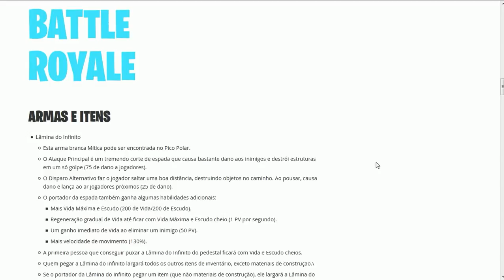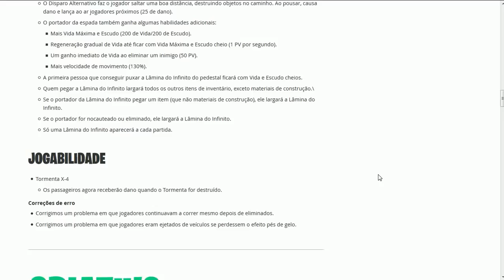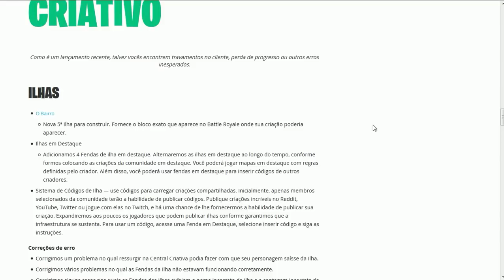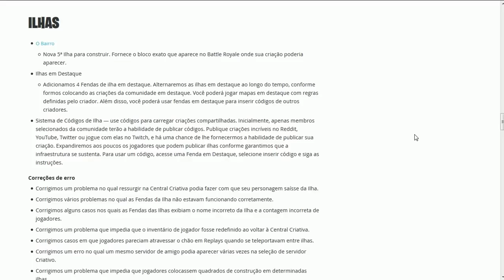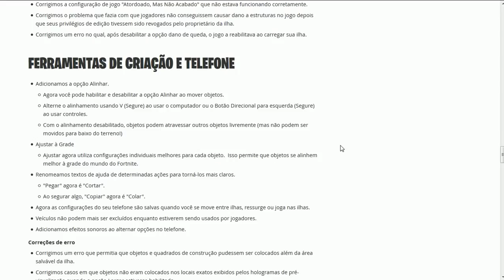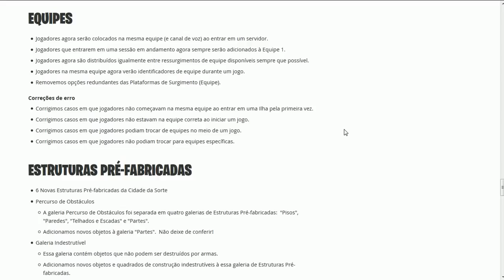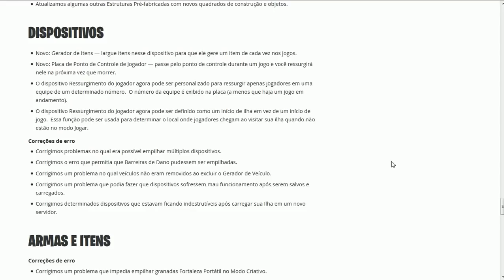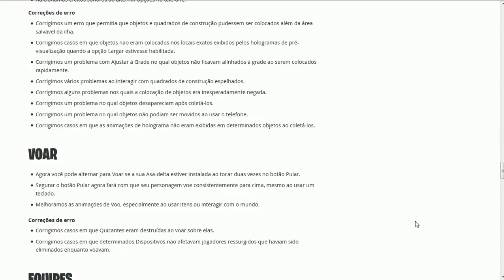FORTNITE - LÂMINA DO INFINITO e MUDANÇAS MODO CRIATIVO! - Patch 7.01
Fala galera, Vagabbss aqui com mais um vídeo, e dessa vez falando das novidades do Patch 7.01 no Fortnite Battle Royale, Nova Lâmina do infinito e Mudanças no Modo Criativo. Espero que gostem :)